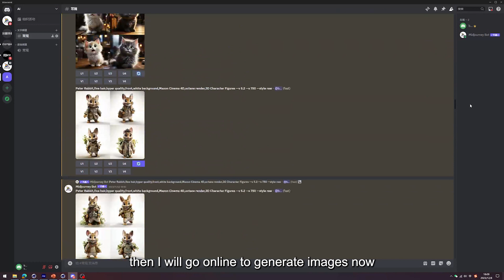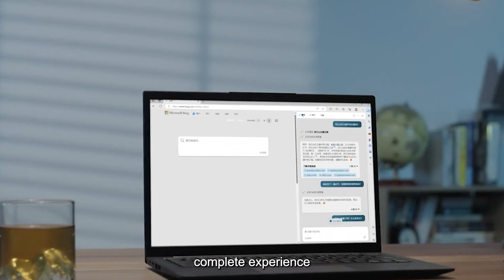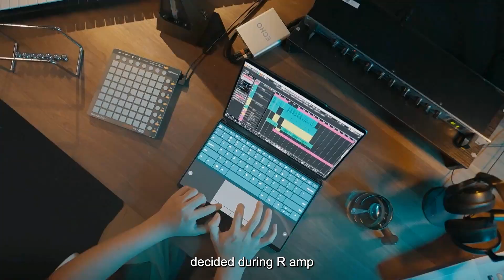Embracing the Generative AI Era with AIPC!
AIPC (AI PC) is on the verge of revolutionizing the notebook industry, ushering in the era of generative AI. Picture a notebook that becomes your ultimate creative partner, churning out mind-blowing ideas, designs, and artwork with the magic of AI. From jaw-dropping visuals to killer music compositions, the generative AI notebook will take your creativity to the next level. So, what can we expect from the notebooks of this groundbreaking era? Let's delve into the details!

Note: This video is generated by HeyGen (translate videos with AI).